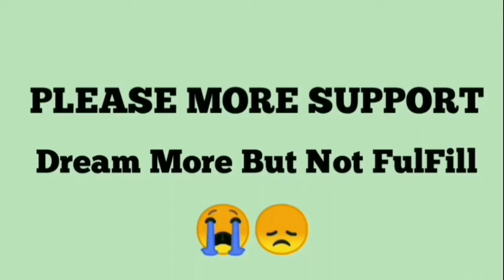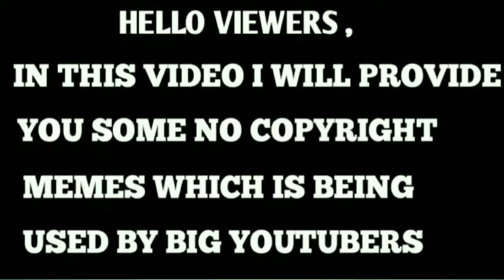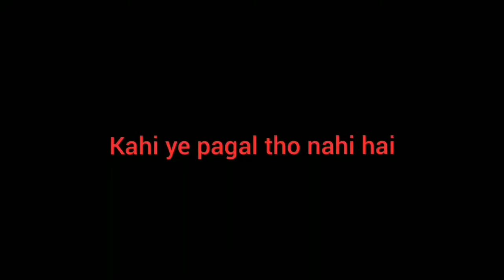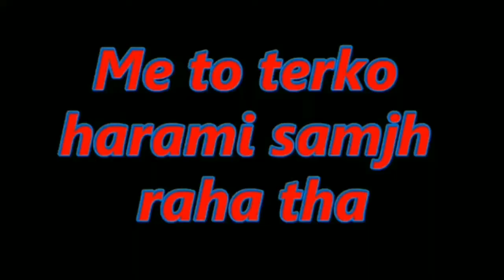Akshay Kumar funny meme🤣 templates | phir hera feri memes download | part -7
akshay kumar kapil sharma show
akshay kumar ka gana